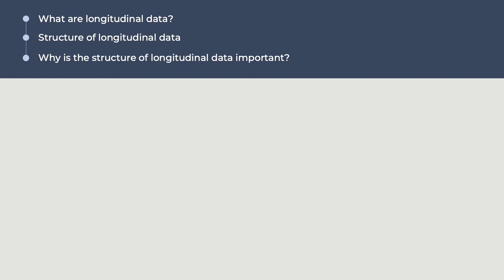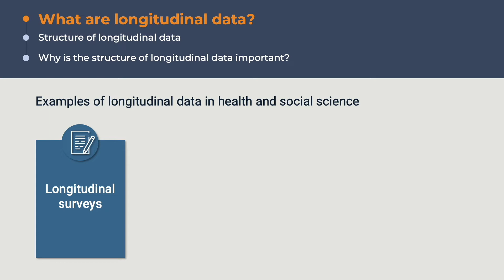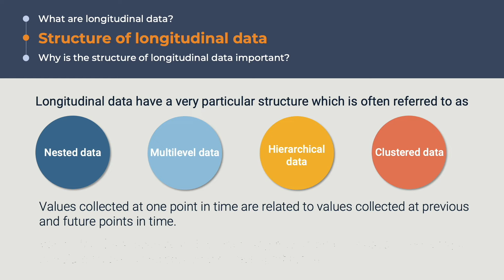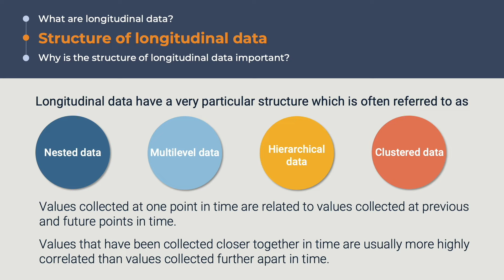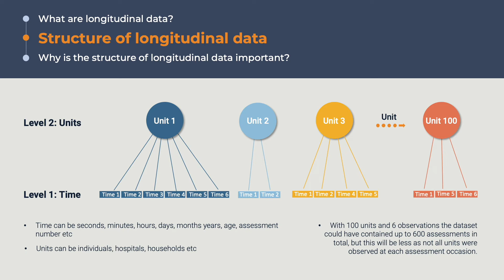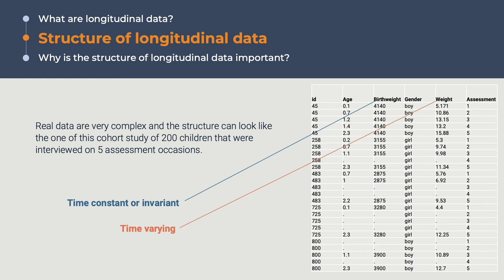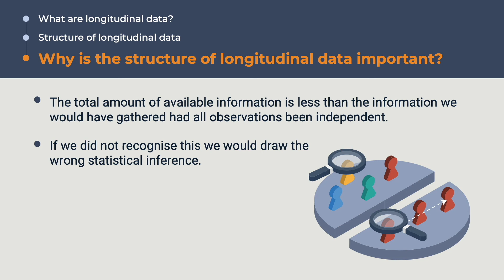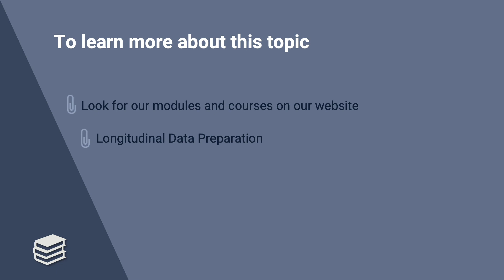Longitudinal Data Structures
An introduction to longitudinal data, explaining what longitudinal data are, the structure of longitudinal data, and why the structure is important. This video is part of the free online training provided by RADIANCE,